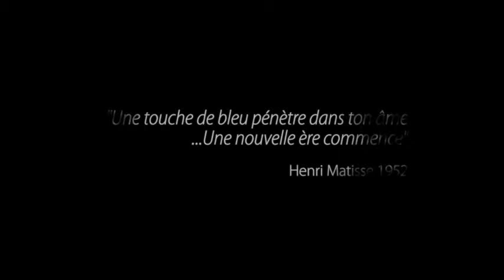EXPOSITION MATISSE dans votre Cinéma Capitole Studios Le Pontet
MATISSE

Filmé à la Tate Modern et le MOMA, le public est invité à s’immerger dans les coulisses de la super-production Henri Matisse : Les Cuts-Out.

DUREE : 1h30

Ponctuée d’entrevues avec des experts tels que le directeur de la Tate, Nicholas Serota, et les amis de l’artiste, ainsi que des images d’archives rares de Matisse au travail, en effet ce sera la première fois que L’Escargot, Mémoire d’Océanie et La Grande Décoration aux masques seront présentées côte à côte depuis la découverte d’une photo révélant que ces oeuvres jusqu’ici exposées séparément forment en réalité un triptyque. La diffusion cinéma porte un regard exclusif sur le dernier chapitre de la carrière de Matisse notamment sur la série des gouaches découpées. Le film met en scène les nouvelles performances de la danseuse étoile Zenaida Yanowsky du Royal Ballet, reflétant les couleurs, le dynamisme et la liberté des découpes de Matisse le tout sur une musique de jazz de Courtney Pine. Les sons invoquent l’âge d’or de Bebop ainsi que les rythmes d’improvisation que Matisse a adapté à sa propre façon de travailler en faisant les découpes. Ces réactions personnelles uniques donnent un accès exclusif à l’exposition et en font un rendez-vous incontournable pour les amateurs d’art du monde entier.